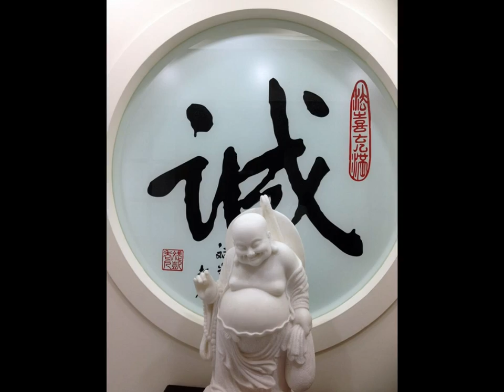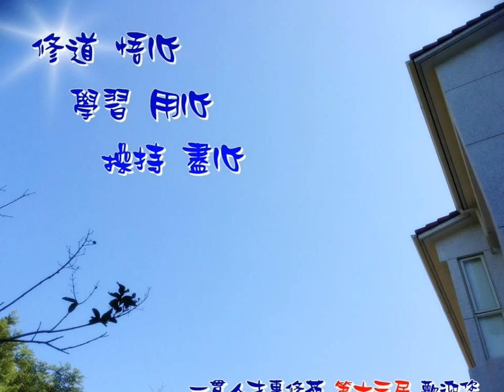一貫人才專修苑歡迎您加入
忙碌  紛擾  煩躁  的現代人
心靈 需要一個 安頓 的 居所
要在 熙熙攘攘 的 世俗中  體認實相  聖凡兼修

種子 一旦 萌芽
心靈  空間 時間  變會 醞釀 成芬芳
弘道利生  報恩了愿
一個您可以選擇的全新方式
一貫人才專修苑

歡迎您